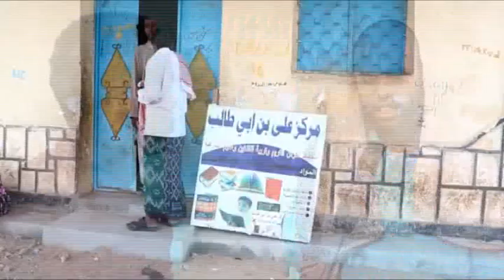Somaliland:Macallin Dugsi oo noqday Kuuli Dhisme+Waxa kelifay